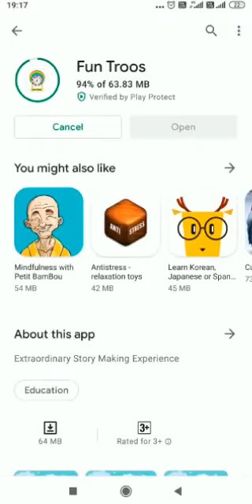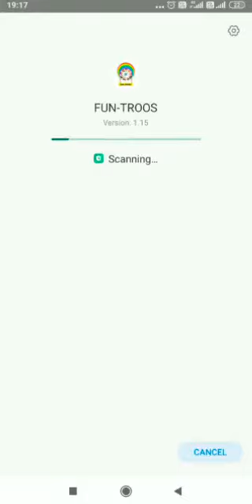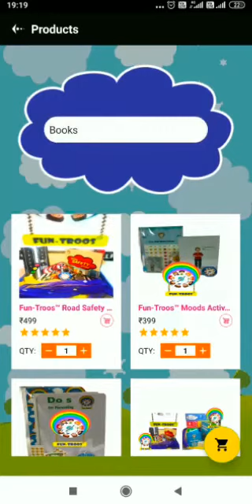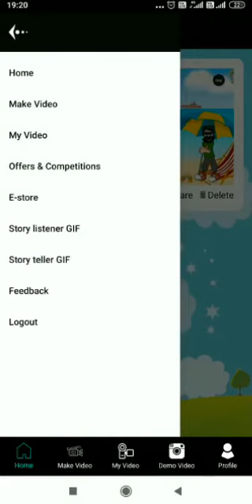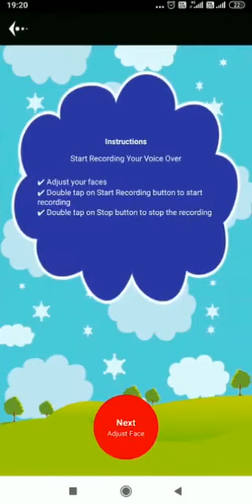We Are Now Liiiiiiiiiiveee!!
We are Super Excited to Confirm That We Are Now Live on Google Play Store!
Come Kids, Parents & Teachers !
Let’s Make Stories on Fun-Troos Story Making App !!
Let The Imagination of Kids Fly!!